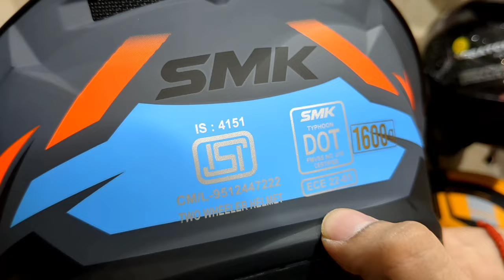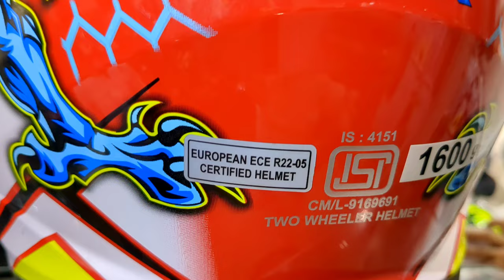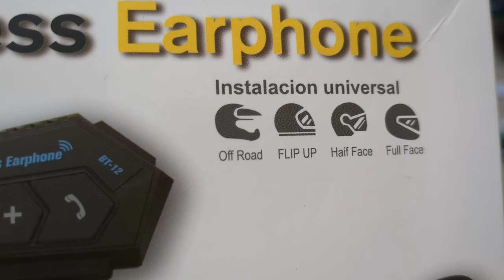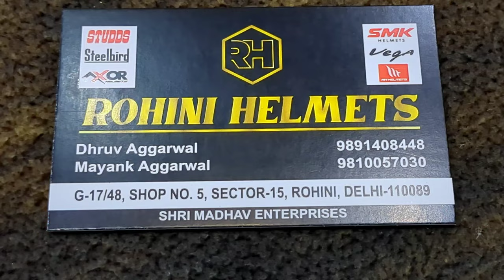Bike Helmets & Accessories 🔥 AXOR,SMK,VEGA,STUDDS,STEELBIRD | Helmet Light,Riding Goggles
Address: G-17/48, SHOP NO. 5, SECTOR-15, ROHINI, DELHI-110089

dirt bike helmet

duke 200 accessories

funny helmet

helmet bluetooth

helmet bluetooth headset

helmet cover

helmet dude

helmet for men

helmet for scooty

helmet helmet

helmet holder for bike

helmet shop in delhi

helmet stickers modification

helmet under 1000

helmet

top bikes

bike helmet

helmet modification

bike accessories

smk helmets

axor helmets

best helmet

helmet modified

helmets

best bike helmet

best helmet for bike

helmet for bike

bike helmets

studds helmet

best helmet for royal enfield

axor

bike

bike accessories in delhi

helmet light

helmet under 2000

steelbird helmet

studds drifter helmet

vega helmet modification

vega helmets

axor dominator helmet

axor helmet

bangalore bike accessories shop

best helmet for women

best helmets under 2000

best mobile mount for bike

bike accessories delhi

helmet accessories

helmet bike

helmet market in delhi

helmet price in bangladesh

helmet price in bangladesh 2023

ladies helmet

scooter accessories

splendor accessories

studds helmet with bluetooth

studds trooper helmet

stylish helmet

tvs jupiter accessories

vega

vega bolt helmet

axor batman helmet

best bike accessories

best bluetooth helmet for motorcycle

best cycling helmet

best goggles

best half helmet

best helmate

best helmet for bullet

best helmet for long rides

best helmet shop in chennai

best helmet under 2000 in tamil

best helmets

best helmets 2023

best led headlight for bike

best modular helmet

bicycle accessories

bike accessories bd

bike accessories coimbatore

bike accessories in chennai

bike accessories in kolkata

bike accessories price in bangladesh

bike accessories tamil

bike accessories wholesale market in...

bike gadget

bike helmet modification

bike light

bike light modification